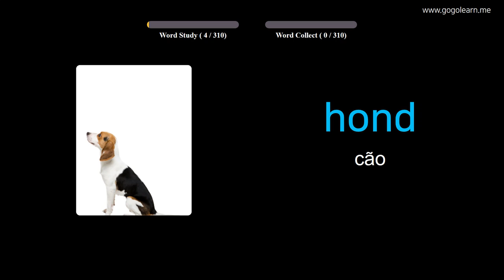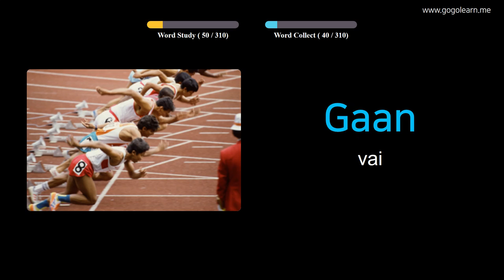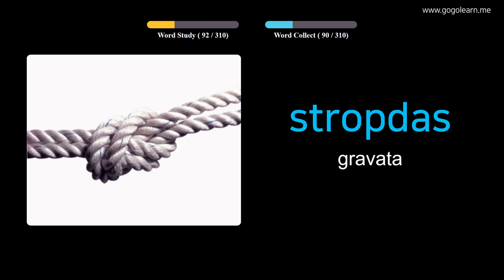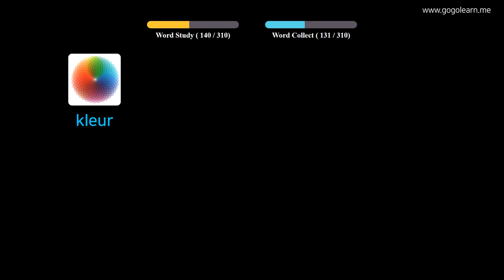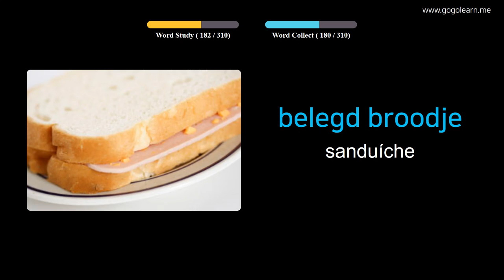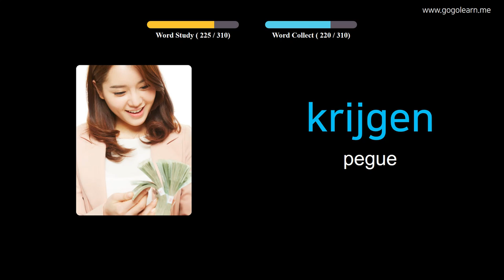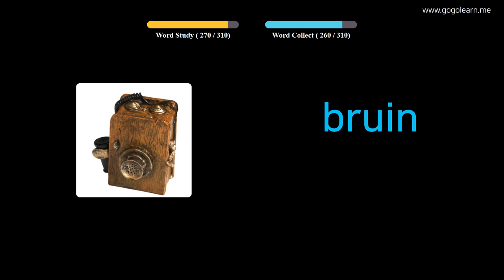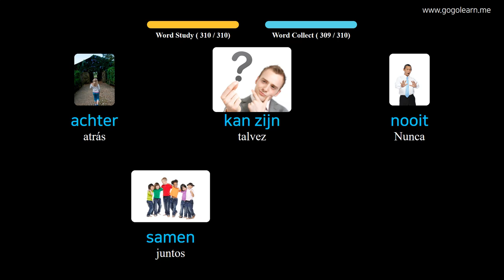Aprendendo Holandês Através De Fotos |Vocabulário Holandês Escutando Enquanto Dirige | Golearn